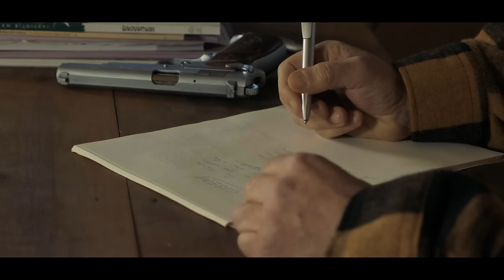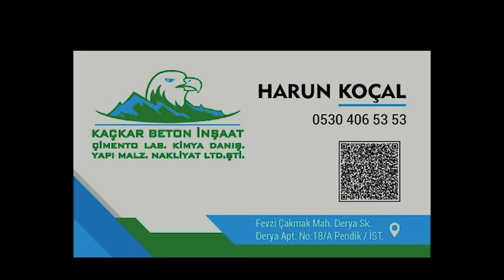Erol ŞAHİN ÇİSEM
Sevgili gönül dostlarım çalışmalarım son sürat devam ediyor. Erol Şahin olarak, hepinizin sağlıklı, huzurlu ve bereketli günler geçirmenizi dilerim.

Söz Müzik Erol ŞAHİN
Aranjör Yakup Kadri YILMAZ
Tulum Gökhan ALPTEKİN
Kemençe Ozan KARA
Yönetmen Onur KARAÇAĞ

                    ÇİSEM
Bu yıl yaylalarun suyu azaksun
Sende bana yayla gibi uzaksun
Sevdam dağlar kadar büyük olsada
Biliyorum yüreğume yasaksın

Bahar gelsin yaylalaru canlatsun
Diken batsun yureğumi kanlatsun
Sarı komar çiçeğine sor beni
Seni nasıl sevduğumi anlatsun